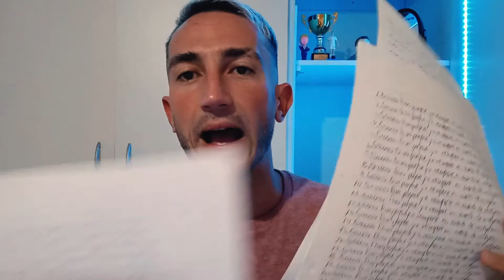Como Atraje Lo "Imposible" ✅ [LEY DE LA ATRACCIÓN]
Espero que te sirva, cualquier duda que se te presente, escríbeme en los comentarios para poder ayudarte. Y si llegaste hasta aquí, FELICITACIONES! Estas dentro del 1% que busca cambiar su vida y llegar al siguiente nivel.